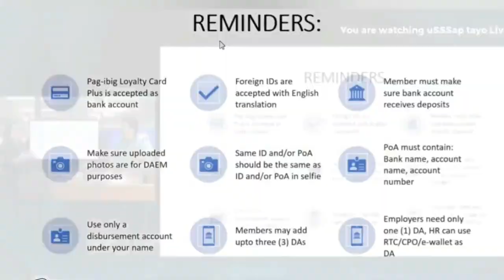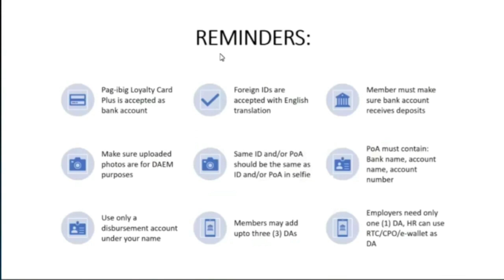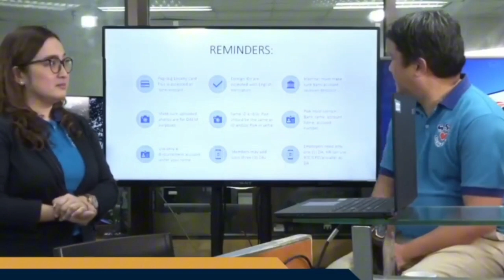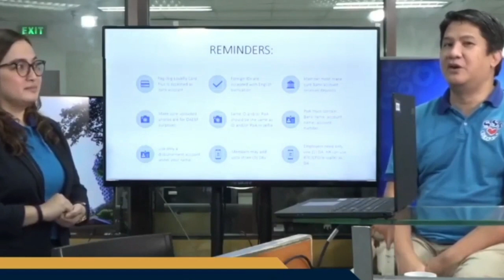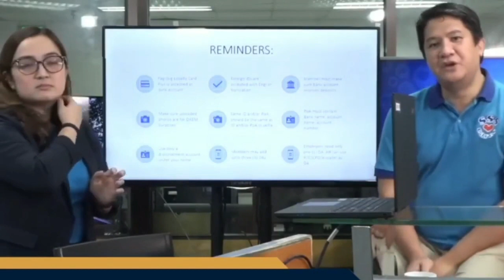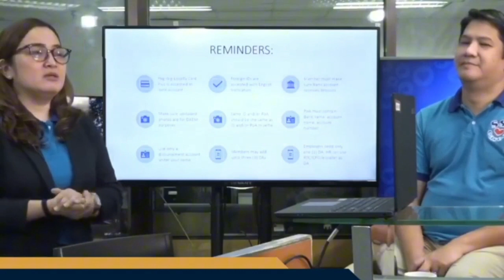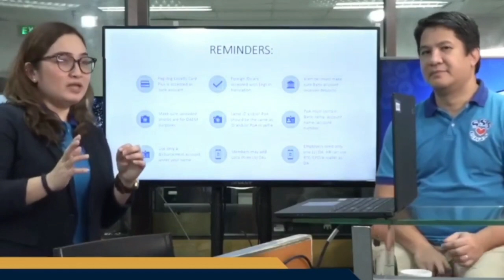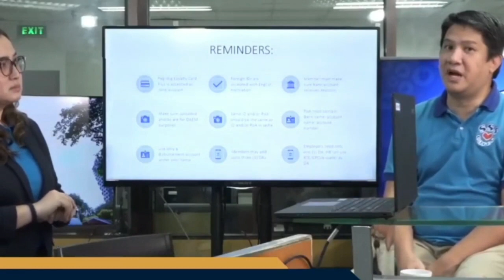MGA DAPAT MALAMAN TUNGKOL SA SSS DISBURSEMENT ACCOUNT ENROLLMENT MODULE